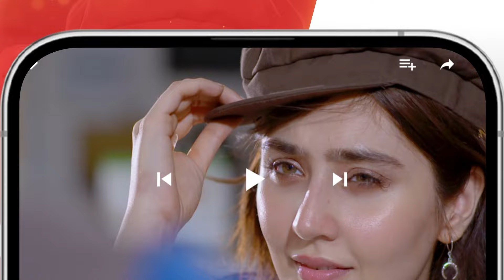Recap Dooriyan - Episode 34 - 22nd Jan 2024 [ Sami Khan, Maheen Siddiqui Ahmed Taha Ghani ] HUM TV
Writer: Samra Bukhari
Director: Adeel Siddiqui
Producer: Momina Duraid Productions

Cast:
Sami Khan, Maheen Siddiqui, Ahmed Taha Ghani, Sara Ejaz, Hunain Shahid, Fajar Khan, Beena Chaudhry, Sara Neelum, Waseem Abbas, Dua Zehra, Sadaf Ashan, Azra Mansoor, Nida Mumtaz, Majida Hameed